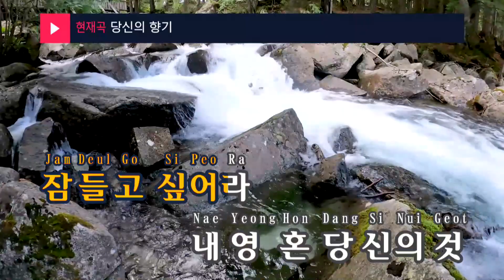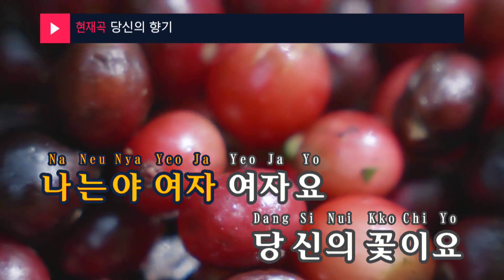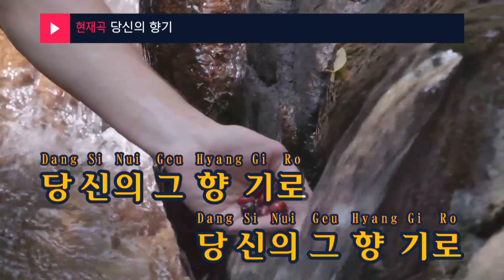당신의 향기 - 김지아(Your scent - Kim Ji Ah) (KY.95543) / KY Karaoke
★ 곡 정보 ★
번호 : 95543
제목 : 당신의 향기
가수 : 김지아
작사 : 이민화
작곡 : 한솔,이희승

Copyrightⓒkeumyoung